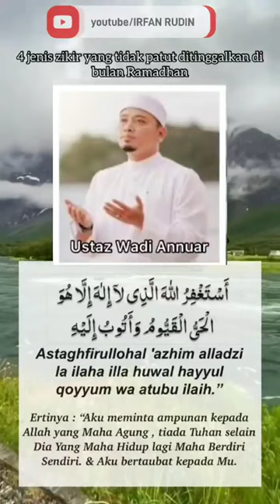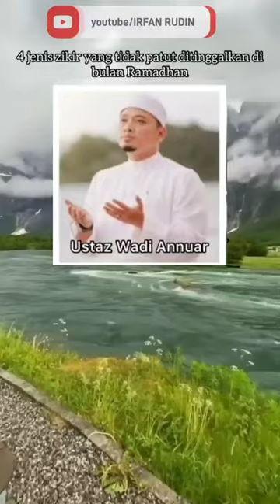4 jenis zikir yang tidak patut di tinggalkan di di bulan Ramadhan..ustaz Wadi anuar